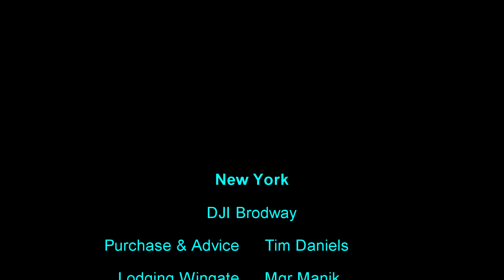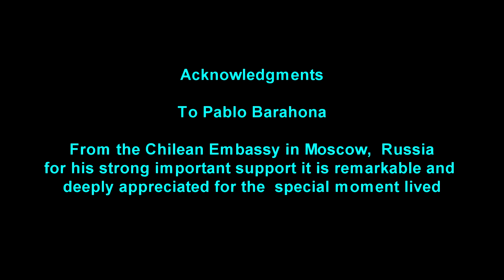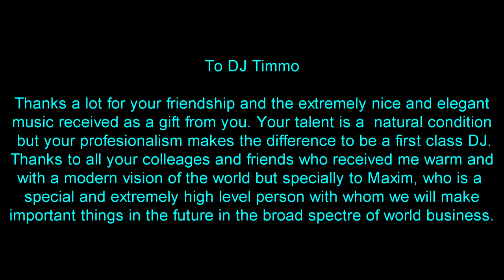Dronemania - Un film documental de Vulcan Drones SpA. Producida, Editada y Dirigida por Jorge Prieto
Mi primera película realizada con drones en las ciudades que eran escala en viaje de negocios a Rusia. Espero sea vista con la vision que soy nuevo en este negocio, pero es un sueño hacer cine relacionado con aviación, música y negocios. Es la primera version ya saldrá la definitiva sin errores en la edición. Gracias Russia!!!